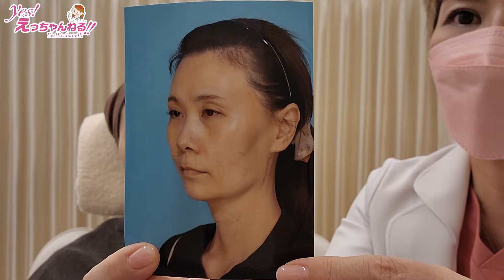こけた頬とこめかみにヒアルロン酸！お顔が柔らかい元気な印象になりました！【Vシェイプリフト・ベビーコラーゲン】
動画見てくださって本当にありがとうございます！

今回の動画は以前UPした動画を見てクリニックへお越し頂いた患者様の動画です❣️

年齢とともにどうしても痩せてしまい、より老け顔に見えてしまう「頬の痩け」😱

ヒアルロン酸を使って治療しました💖

全体を意識して必要な箇所に必要な分だけヒアルロン酸を注入することで❣️

ナチュラルに仕上がりました💕

患者様も満足していただけたようで、嬉しいです🥰

同じような症状でお悩みの方は、是非高須クリニックへお越しください✨

美容整形やお肌の質問を随時募集しております！

これからYouTube頑張りますので、皆さんよろしくお願いします😀

✨高須英津子開発のスキンケアコスメ✨

◯Vシェイプリフト（ヒアルロン酸注射）
　料金　1回 ￥330,000～￥660,000（税込）【全院】

リスク・副作用・合併症
　内出血（注射針が血管に当たってしまった場合）
　アレルギーが生じる可能性
　注入後の感染
　血流不全、皮膚壊死

　料金 　1本 ￥143,000（税込）【全院】

　仕上がりのわずかな左右差（完璧なシンメトリーは不可）
　注入後の感染
　過度にいじったり揉んだりすると腫れる可能性